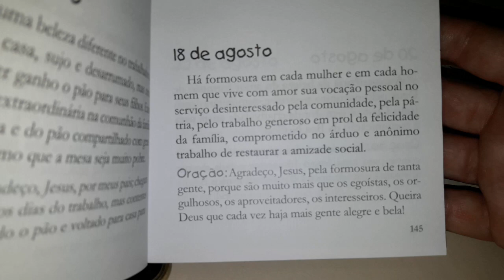Os cinco minutos com meu amigo Francisco - Agosto - dia 18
Livro Os cinco minutos com meu amigo Francisco - Agosto - dia 18

18/08
18 de Agosto